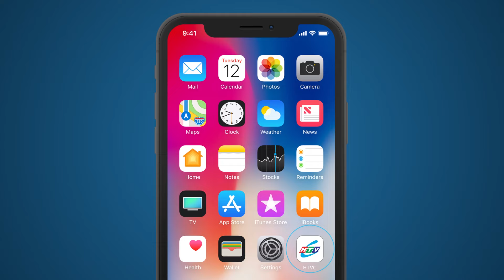Mảng Màu Đen Trắng - Tập 42 | HTV Phim Tình Cảm Việt Nam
Xem Tivi trực tuyến tại HPLUS (HTVC):
✅ Web / Wap mobile :
► Smart TV /STB : Tải HTVC for Android TV